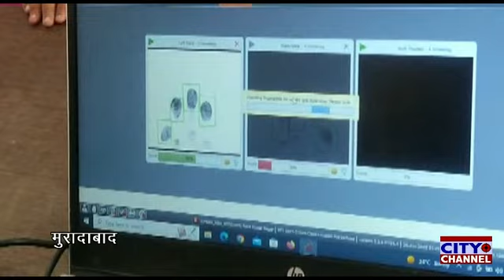मतदाता सूची में नाम दर्ज कराने के लिए बीएलओ द्वारा फार्म 6 भरकर नाम दर्ज करने की प्रक्रिया